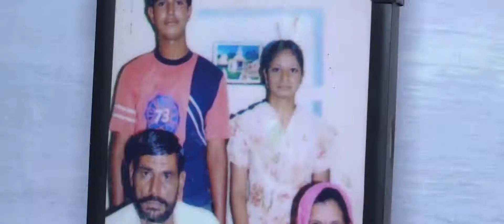Best Wedding Highlight 2020 Ruchi Wed's Aneesh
Dogra Film's